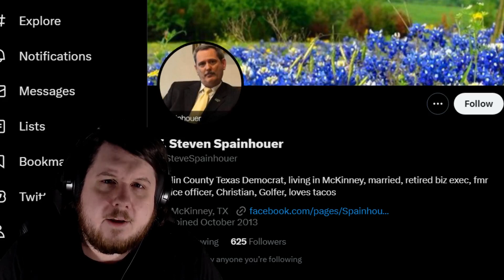Allen Texas - Keith Self Quote - Steven Spainhouer Quote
I am sure by now most of my viewers at least in America have seen coverage of what happened in Allen Texas. What I want to share with you are two quotes.

A Republican Christian who represents the area named Keith Self.

A Democrat Christian who was on the scene named Steven Spainhouer.